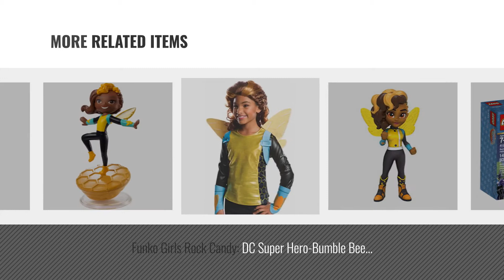Top 10 Bumble Bee Dc Super Hero Girls [2018]: DC Super Hero Girls Bumble Bee 12" Action Doll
Black Friday / Cyber Monday DC Super Hero Girls Bumble Bee 12" Action Doll by Mattel

Black Friday / Cyber Monday DC Super Hero Girls Training Bumble Bee Action Figure, 12" by Mattel

Black Friday / Cyber Monday DC Comics DMM35 Super Hero Girls Bumble Bee Action Figure by DC Comics

Black Friday / Cyber Monday DC Super Hero Girls Bumblebee Cape Costume by DC Super Hero Girls

Black Friday / Cyber Monday Rubie's Costume Kids DC Superhero Girls Deluxe Bumblebee Costume, Large by Rubie's

Black Friday / Cyber Monday LEGO DC Super Hero Girls Bumblebee Helicopter 41234 DC Collectible by LEGO

Black Friday / Cyber Monday Funko Girls Rock Candy: DC Super Hero-Bumble Bee Action Figure by Funko